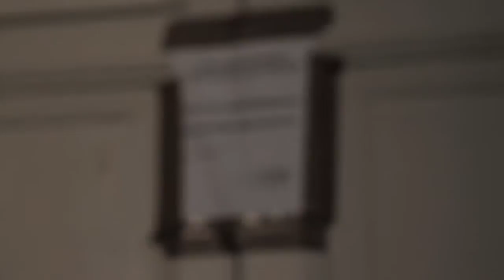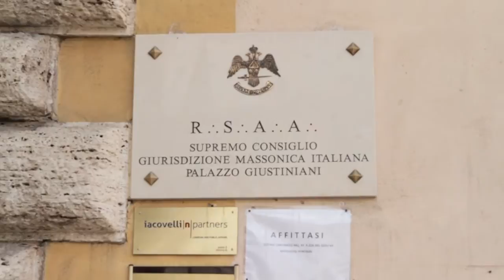Daniele Timpano: Aldo Morto. Tragedia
Dal 13 al 15 aprile 2012 al Palladium di Roma